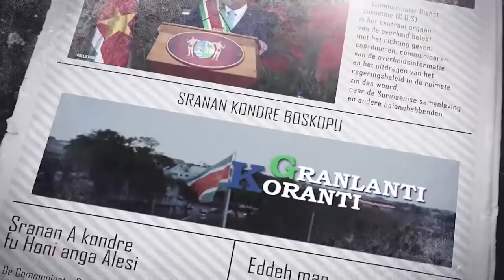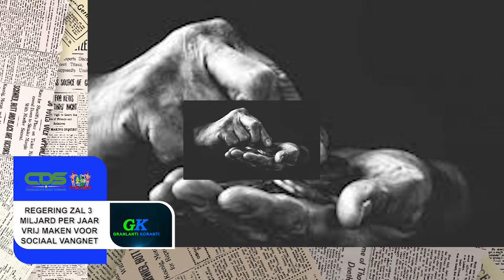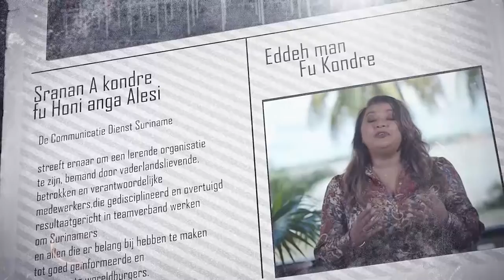𝔾ℝ𝔸ℕ𝕃𝔸ℕ𝕋𝕀 𝕂𝕆ℝ𝔸ℕ𝕋𝕀 (JAVAANS) DD 16 DECEMBER 2021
De onderwerpen in deze aflevering zijn:
- Uitvoering Herstelplan vordert
- Regering zal 3 miljard per jaar vrij maken voor Sociaal Vangnet
- Regering stimuleert sporten en bewegen met Safe Exercise Area